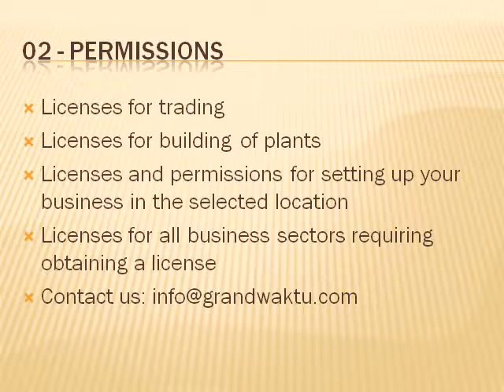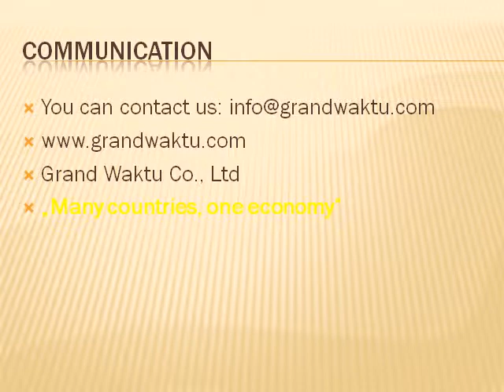Wir können Ihre Händler, Importeure, Handelsvertreter in Vietnam werden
Geschäftstätigkeit in
ihre Tätigkeit im
Gründung der Gesellschaft
Handel
importieren
exportieren
Firma

Markteintritt
hr
Geschäftspartner
neuen Projekten
Joint Venture
Bedarf
investieren
Investition

Gesetz
öffnen
bauen
Fabrik
Vertreter
Verteilung
Vertrieb
Geschäftsmöglichkeiten
Importeure
Exporteure
Land
Lebensmittel
Möbel Wir können Ihre Händler, Importeure, Handelsvertreter in Vietnam werden
Kleidung Wir können Ihre Händler, Importeure, Handelsvertreter in Vietnam werden
Schuhe
Hauptgeschäftsführer